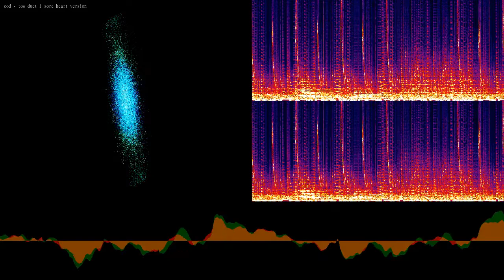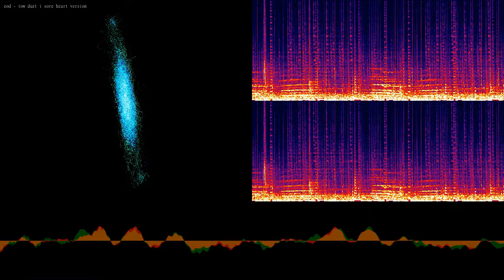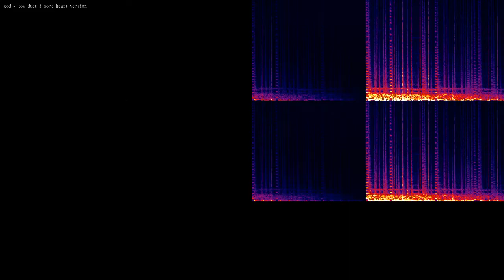eod - tow duet i sore heart version 😸